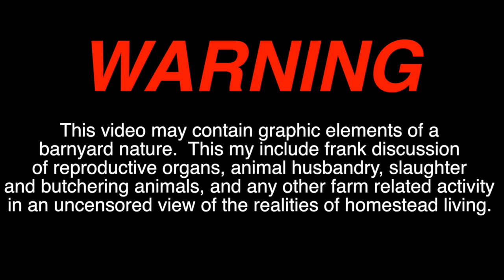Banding the Calf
One calf gets banded the other escapes banding.  See how it goes for the unlucky guy.